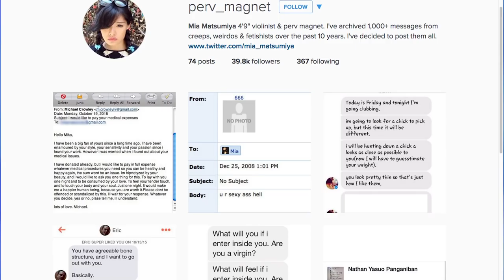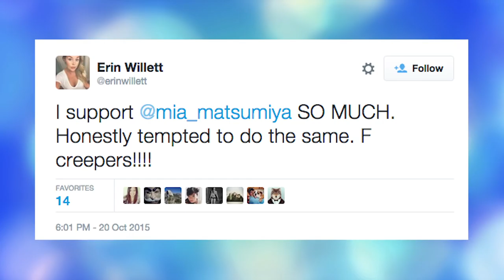Woman Posts 1000 Sexual Harassment Messages | What's Trending Now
Mia Matsumiya has received thousands of threatening messages over the last ten years. Now, she's speaking up.